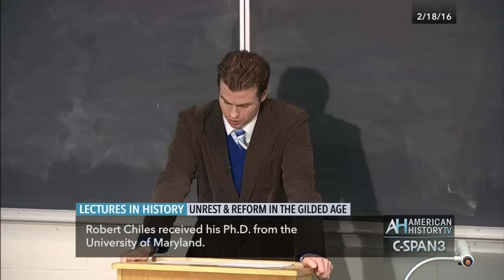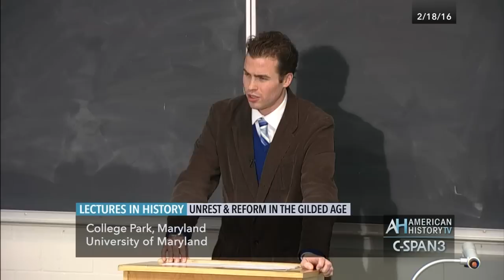Lectures in History Preview: Unrest & Reform in the Gilded Age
Full Program Airs Saturday, May 7, 2016 at 8pm & midnight ET.